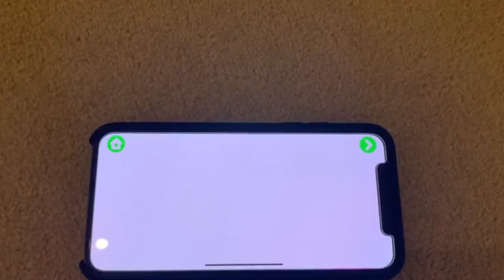7 Effective ways to teach numbers to toddlers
From my experience, the most effective method to teach a toddler numbers is to count different things around you (neighbours door houses, stairs, steps, trees).
Once learned, there are many activities that can help practise numbers and I tried to sum up few of the ones that my little one does.